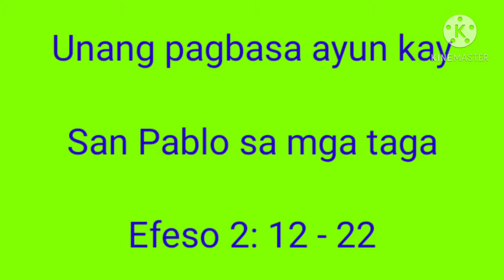Buhay at Kalakasan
Magandang buhay / Buhay at Kalakasan Content Creator